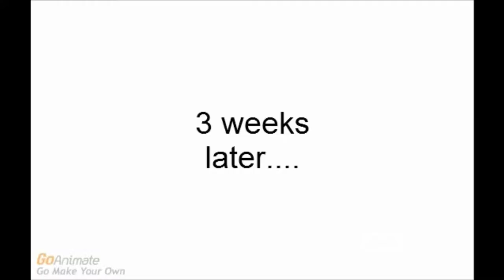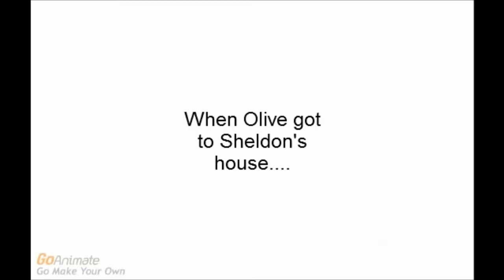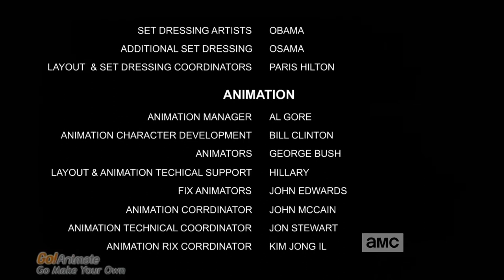Olive Gets Grounded (1996, AMC Africa)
Aired on AMC (Africa).